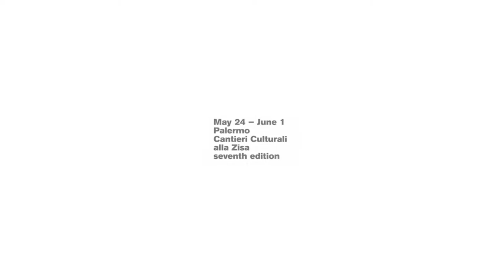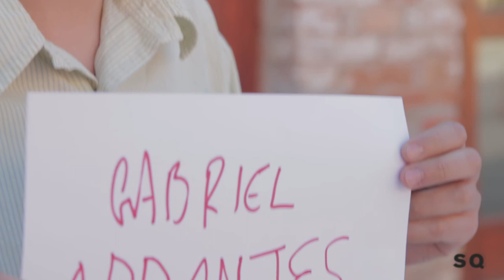Sicilia Queer 2017 - Gabriel Abrantes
Web TV / Video Interviste: Valentina Lamantia, Emiliano Prestigiacomo, Francesca Sapia e Annalidia Taglialavoro